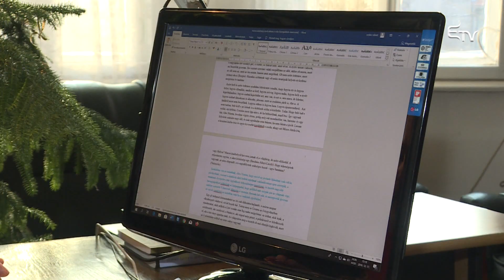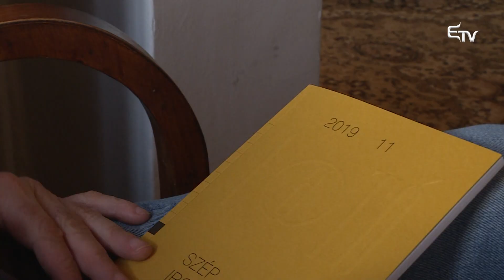Üzenet szeretettel: Vida Gábor – 2019. december 22.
Advent negyedik vasárnapján Vida Gábor, a Látó Szépirodalmi Folyóirat főszerkesztője osztja meg velünk ünnepi gondolatait.